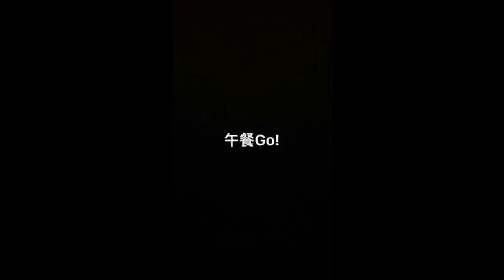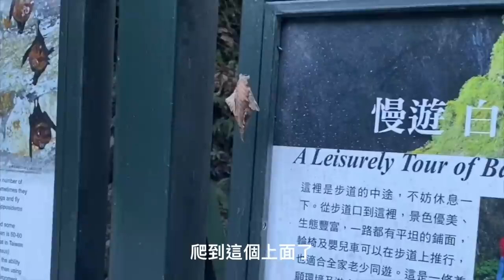颱風的太魯閣旅_巧一家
聽說花蓮很少下雨
第一次帶孩子們去太魯閣
就遇上颱風,差點回不來的概念
好像慢點出來的都出不來,或是隔兩天後才能出來了！
不愧為唯一在峽谷內的五星酒店
的確是別人都沒有的景啊啊啊！迷人！

BGM
Song: Mr. Wonderful by Morrie